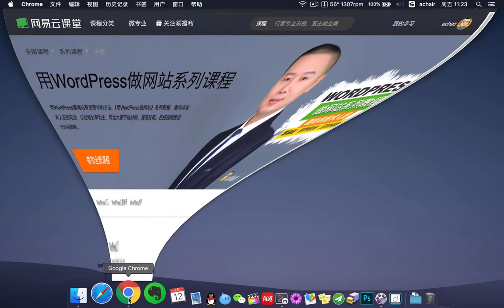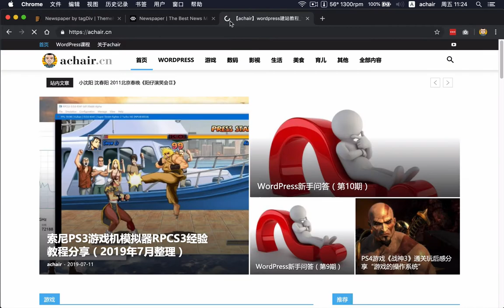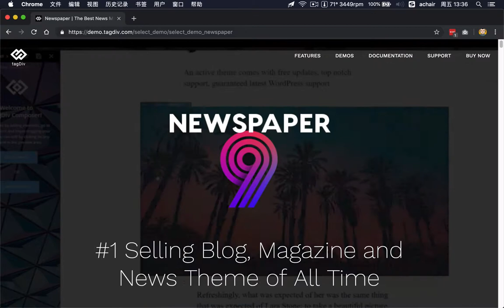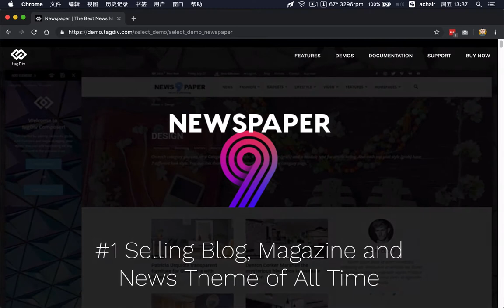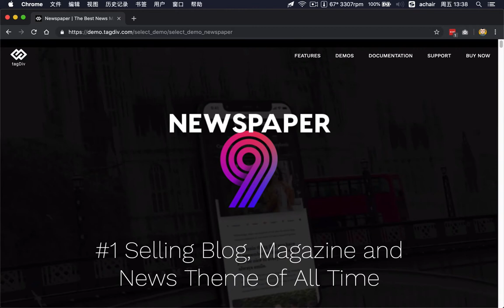NewsPaper新闻主题教程 课程介绍